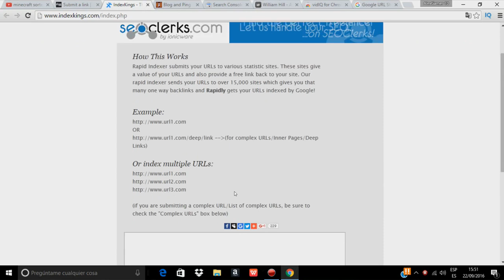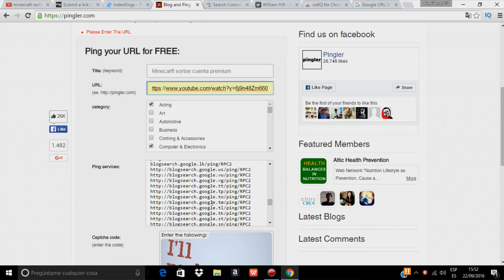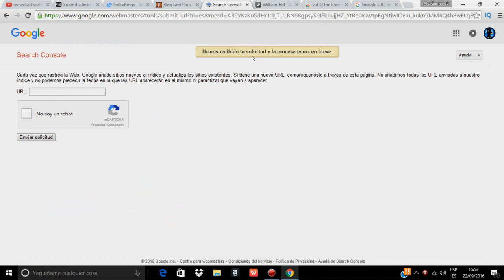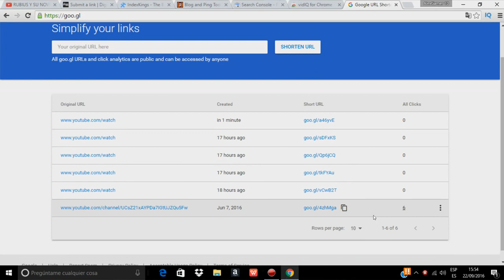Como tener visitas y suscriptores en youtube